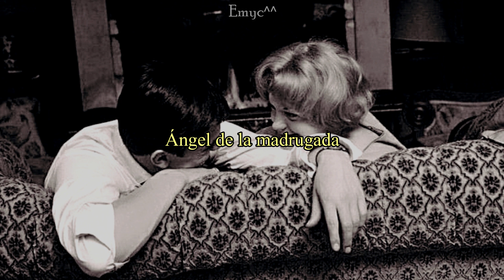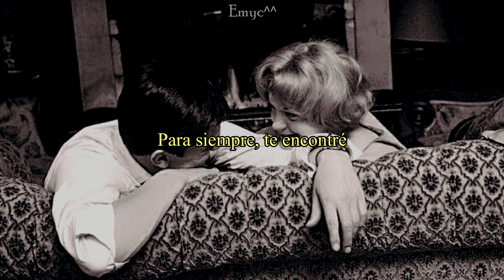"Cuando no buscaba nada, te encontré, ¿para qué tantas palabras?" ♥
Ángel - Elefante | letra